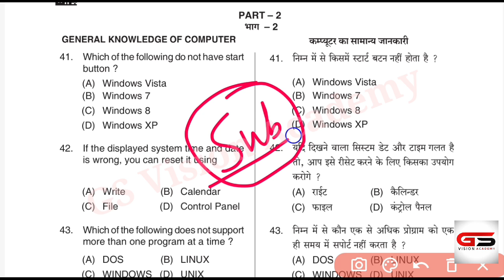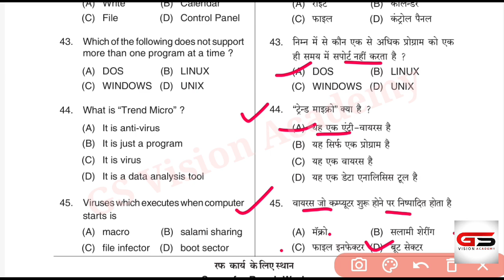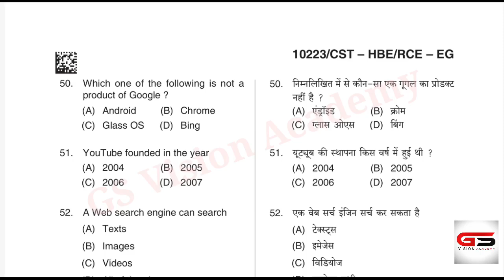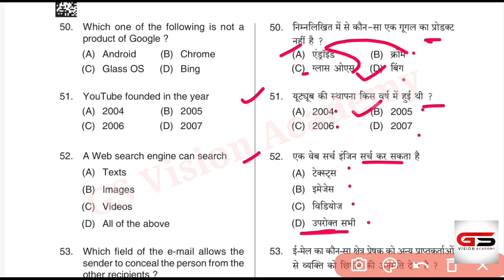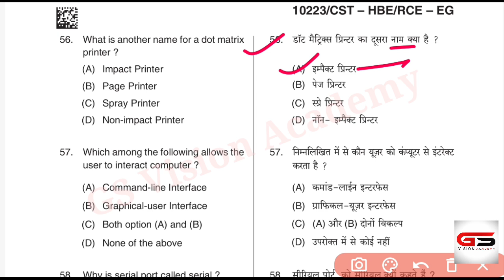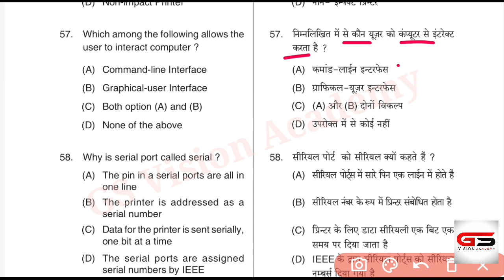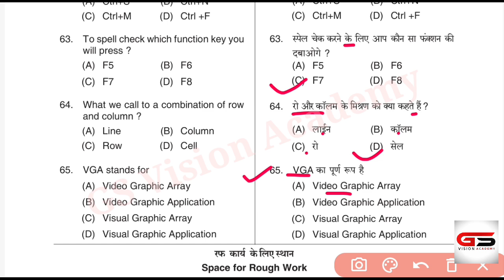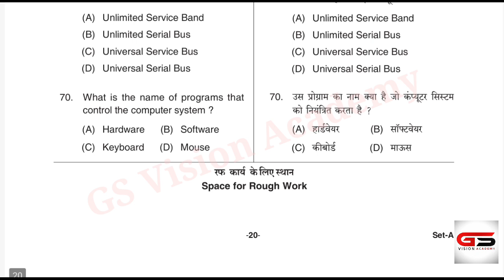| कंप्यूटर | सॉल्वड पेपर | Lab Technician exam 2024 | Test -12 |